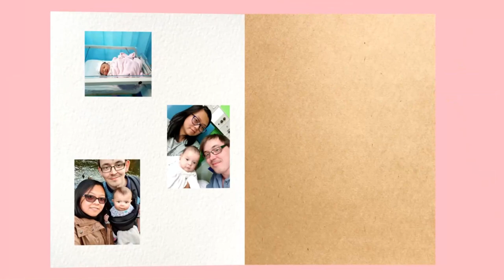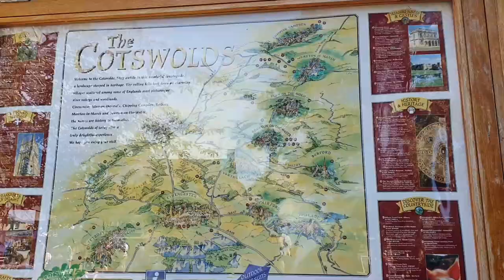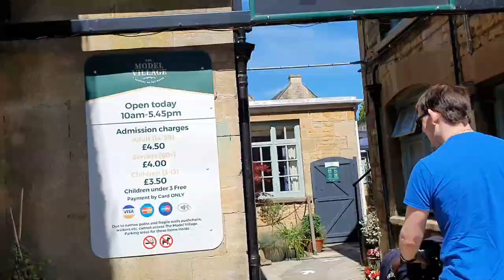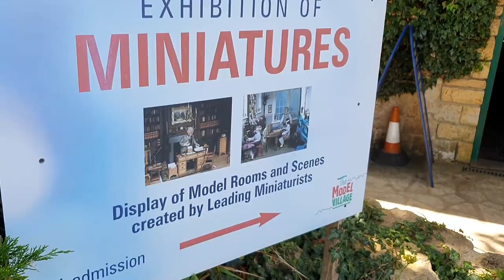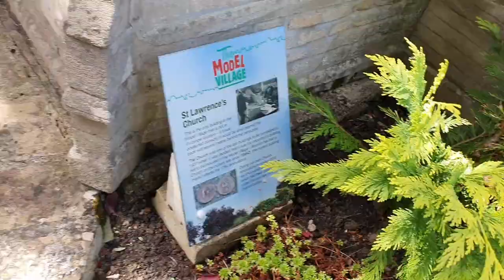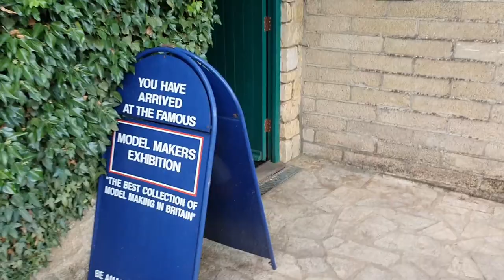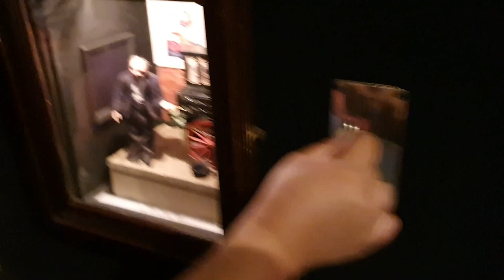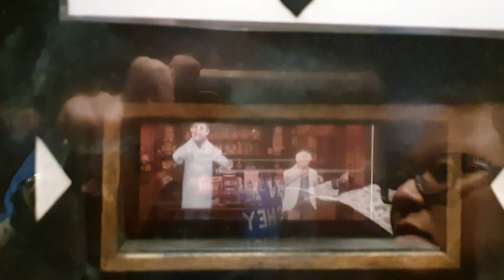TagLish Family - Bourton-on-the-Water | Model Village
Come walk with us as we go through the Model Village in Bourton-on-the-Water. It really is a must see for all ages, Sofia loved being a giant amongst the model village.

The model village is a replica of buildings that existed in the 1930s and many of these buildings are still used today though in different capacities. It is the only grade 2 listed model village in the country.

Grade 2 listed means it is a historic site of special interest.

Bourton-on-the-water is a beautiful town tucked away in the Cotswolds. It has amazing architecture with it's low bridges and unique houses.